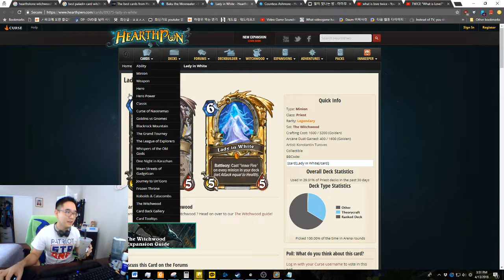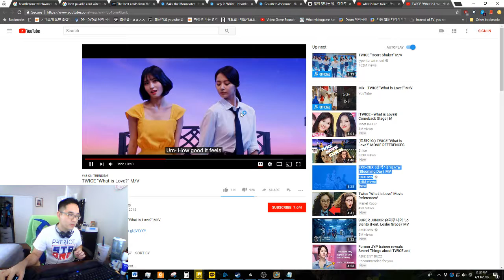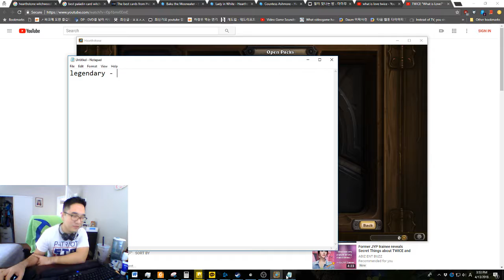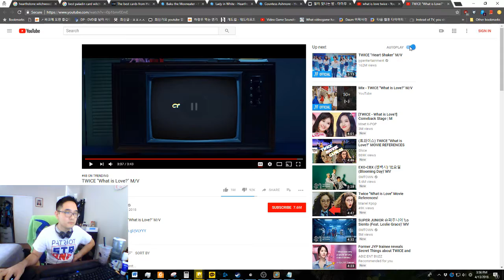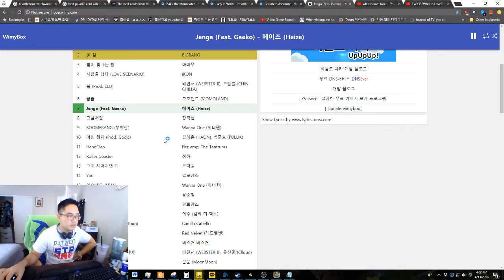Hearthstone Witchwood 76 packs opening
How many legendaries this time? It was fun!